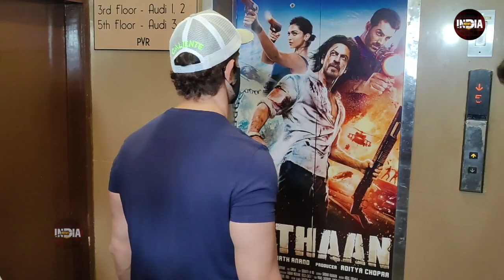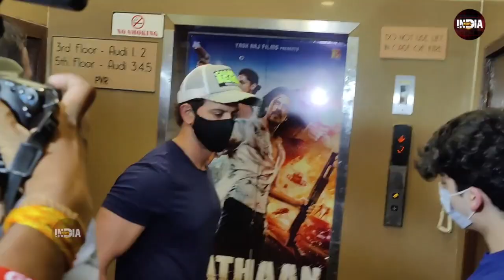Hrithik Roshan अपने बच्चों के साथ देखने पहुंचे Shahrukh की फिल्म Pathaan, देखिए Video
India News